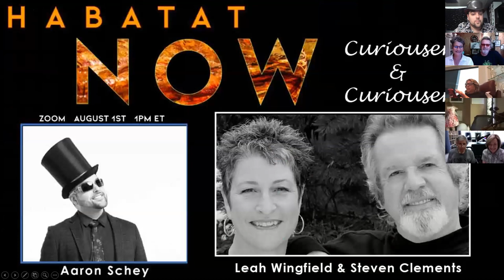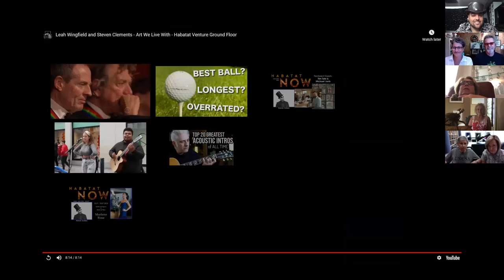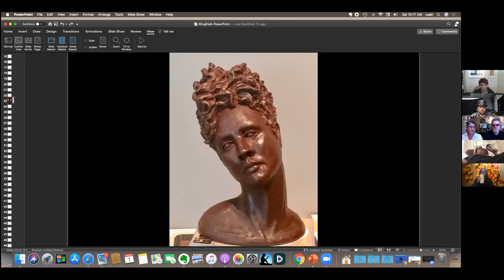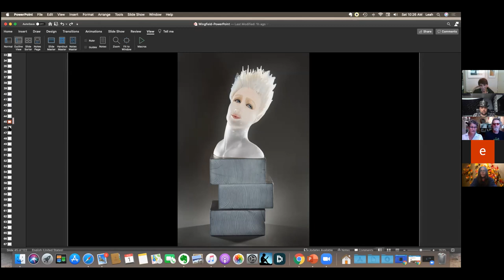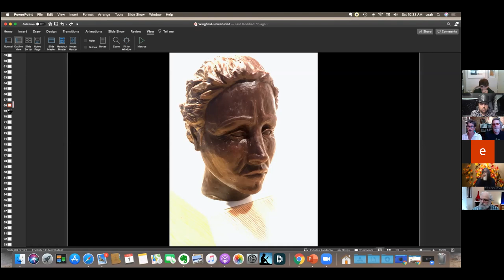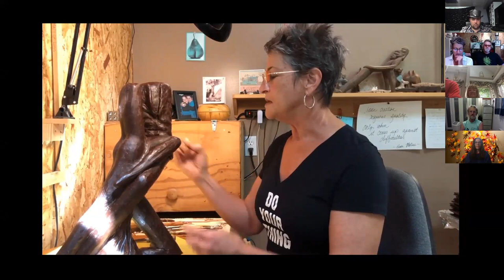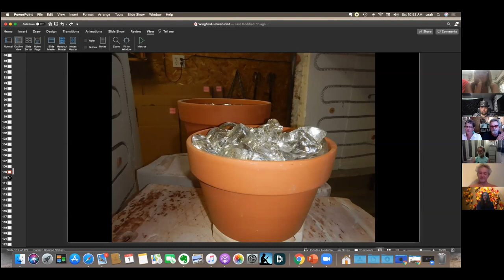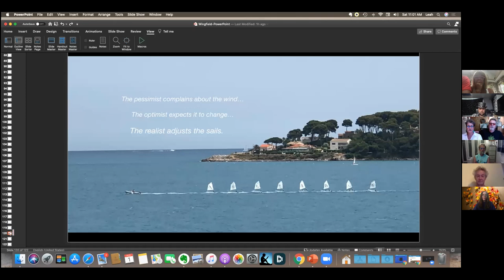Habatat Now Presents Curiouser & Curiouser with Wingfield & Clements Glass48: Habatat Direct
Habatat shares the presentation via Zoom meeting with artists Leah Wingfield and Steven Clements! This event happened at on a Saturday August 1st 2020 and and was well attended. The presentation includes a video tour of the artist's studio and home as well as a talk about their work. A special preview also of the artist's next Habatat Venture Ground Floor project called Project Wind.